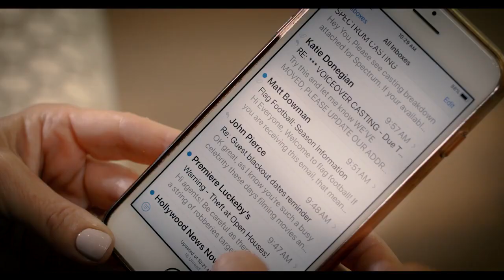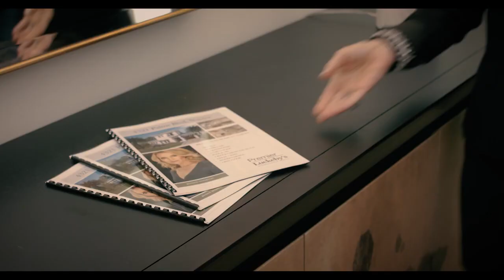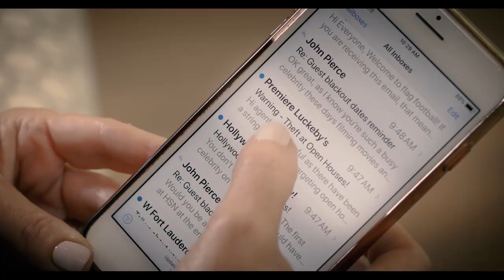Open House (short film)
A couple is robbing open houses in naples Florida and nobody knows what they look like